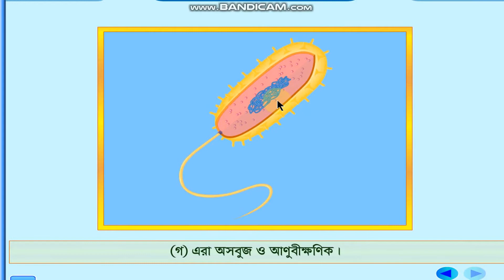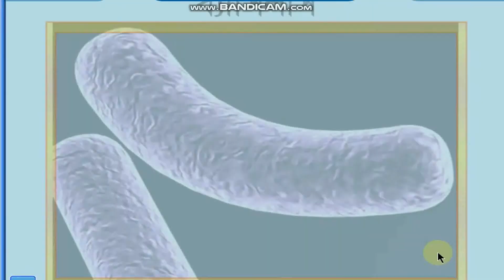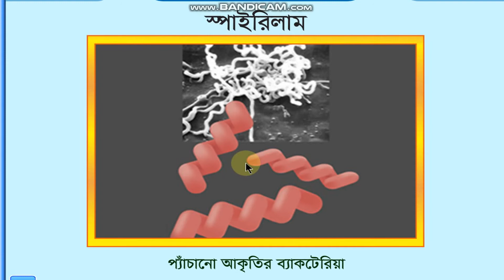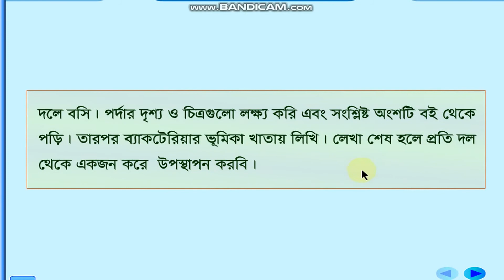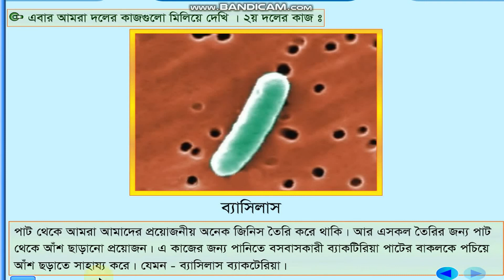৯৬। নিম্নশ্রেনির জীব, অনুজীব-৩, ব্যাকটেরিয়া-১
নিম্নশ্রেনির জীব, অনুজীব-৩, ব্যাকটেরিয়া-১